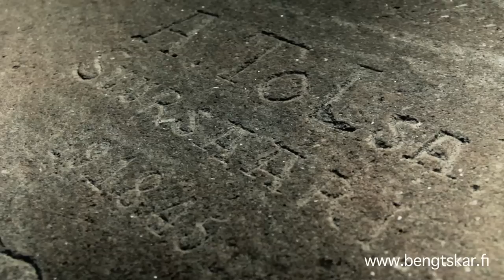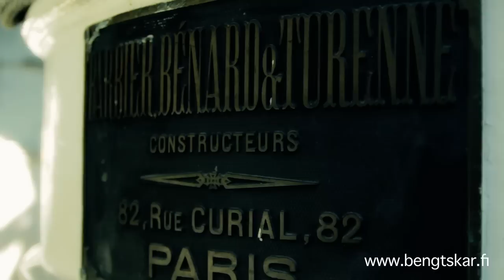Bengtskär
Project Rörliga Bilder - Kemiönsaari kuvina.